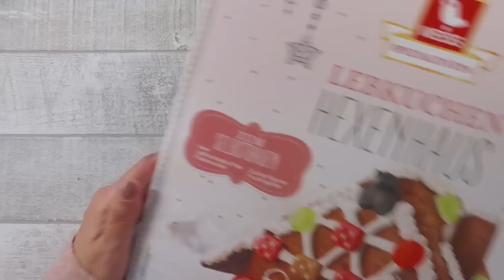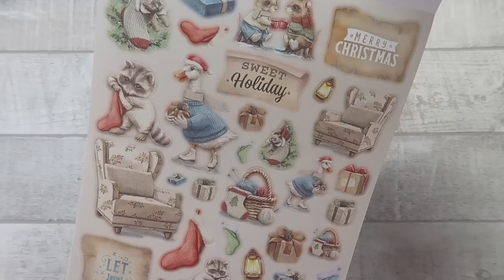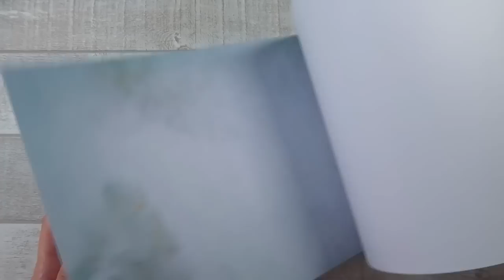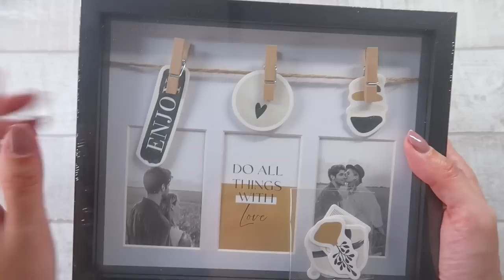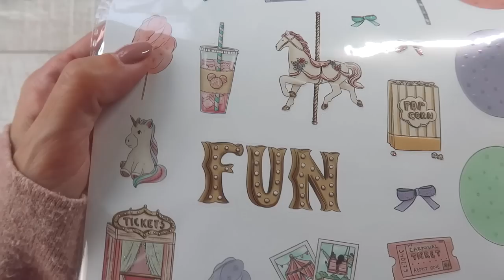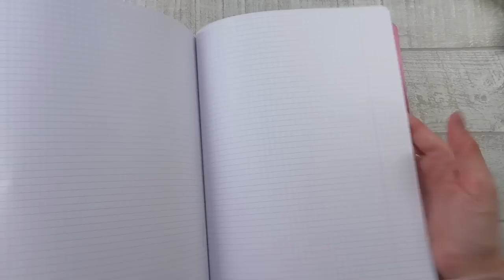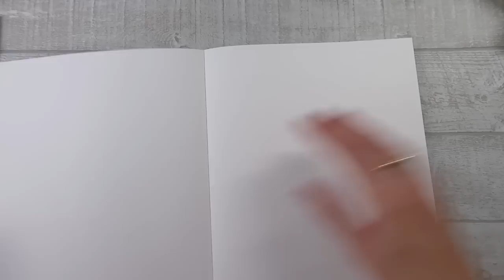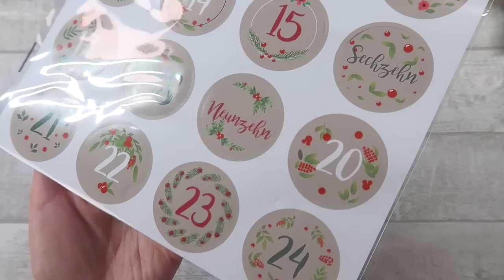☀️💞 ACTION HAUL I TEDI HAUL I DIY I Annilis Welt ☀️💞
Hallo zusammen 😃🙋‍♀️,

Ich freue mich immer über liebe, hilfreiche und respektvolle Kommentare 🤗.

Eure Anni ☀️💞

Geschäftliche Anfragen unter:

(bitte keine Preisfragen, Fragen, ob ich etwas mit besorgen kann oder Tauschpost-Anfragen!)